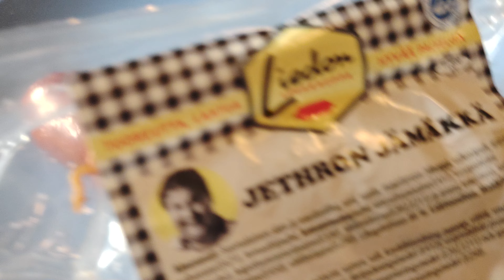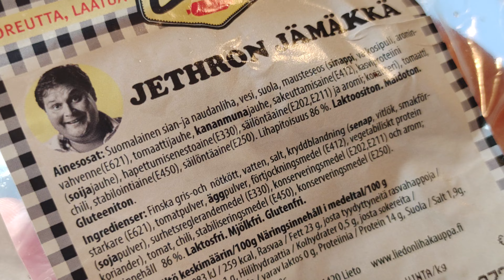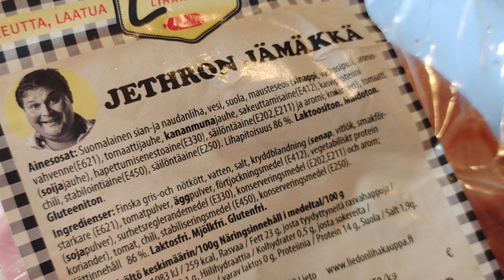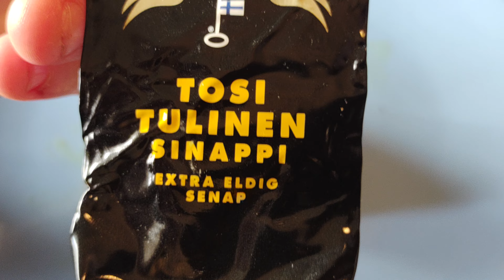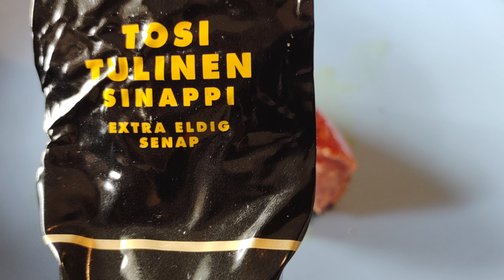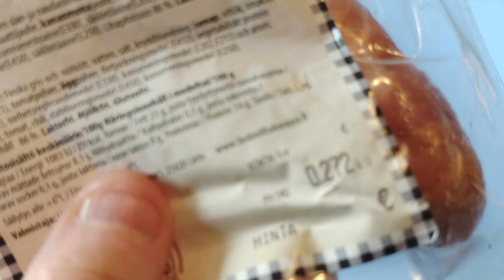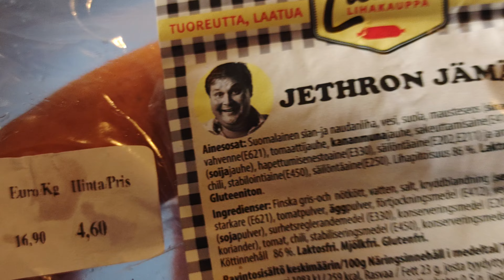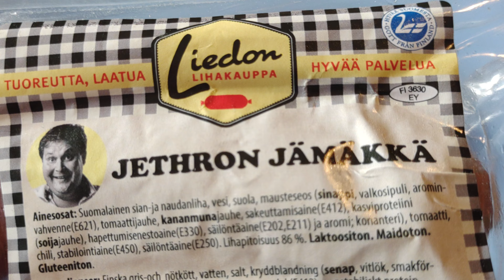Makkaratesti #338 - Liedon Lihakauppa - Jethron Jämäkkä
Makkaratesti #338
Testissä:
 - Liedon Lihakauppa - Jethron Jämäkkä